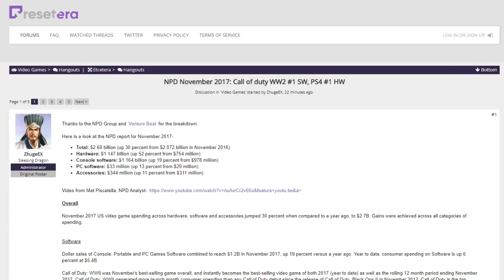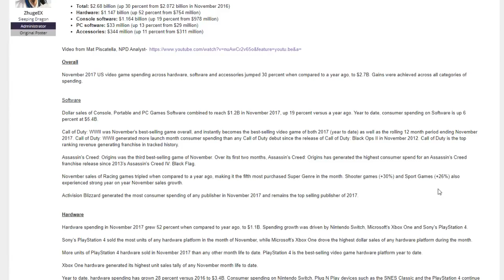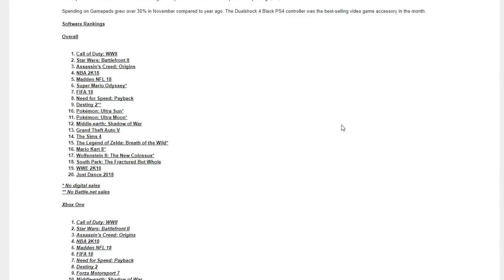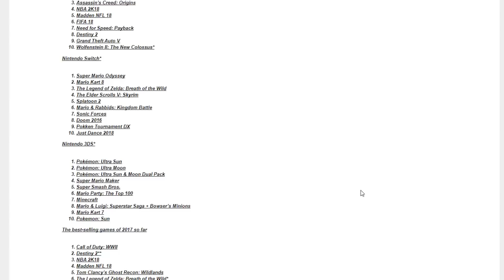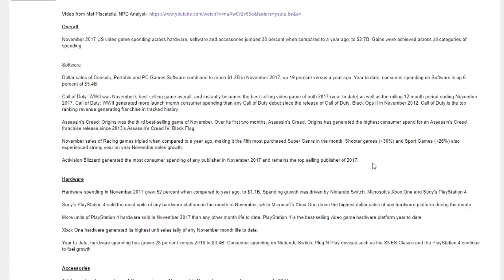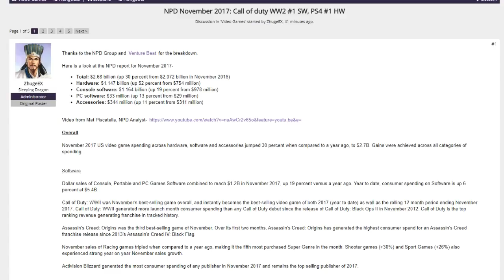PS4 WINS NPD November 2017! Xbox One X Brings in the Cash!!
The NPD Group has released sales information for November 2017 and Sony's PS4 won the month with its best month ever! Xbox One brought in the most money cause of the launch of the Xbox One X and Nintendo Switch kept on trucking! Check out the video to hear my thoughts on all this sales info!